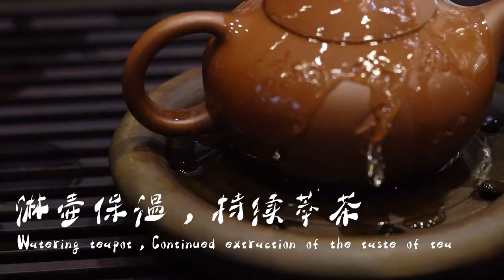TIE GUAN YIN - Chinese tea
Oolong tea is a semi-fermented tea. It has the fresh concentration of green tea and the sweet alcohol of black tea.Because its leaf is green, the edge of the leaf is red, so it is known as "green leaf red edge", such as Tieguanyin, Dahongpao and so on.Oolong tea is best used with a purple pot or a lid bowl,and  must be used the boiling water of 100 ℃。When oolong tea is brewed, the amount of leaves put into oolong tea is large. It is basically half or more of the pot or cover. Cap tea after brewing【Drenching pot】。The first bubble should be emptied 【washed】, and all the cups can be moistened 【warmed】 with the emptied water.Then pour in boiling water to brew 【turn high and low to drink.】Oolong tea can be brewed many times, good quality can be brewed for 7 times, one minute, two channels 1m15s, three 1m40s smell incense 【Three dragons to protect the tripod】。